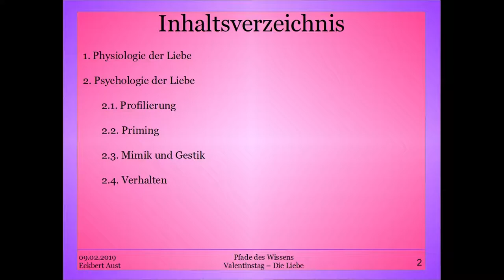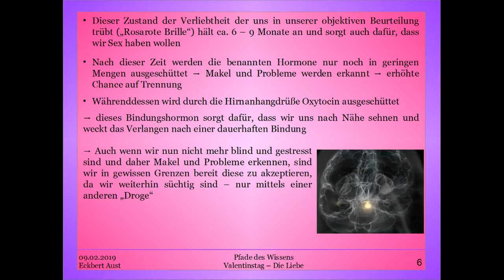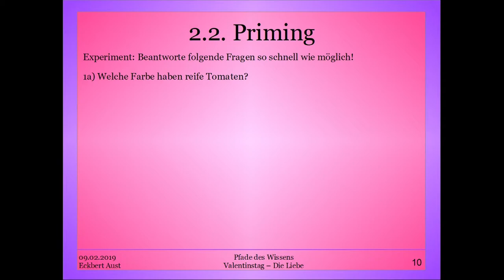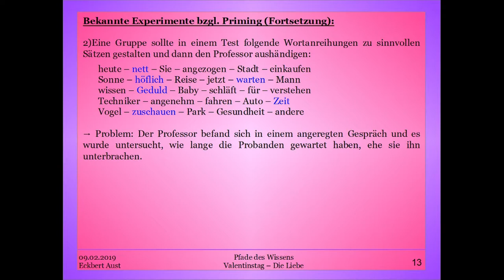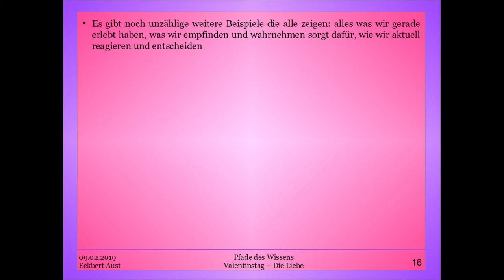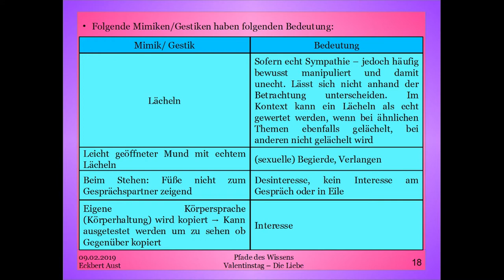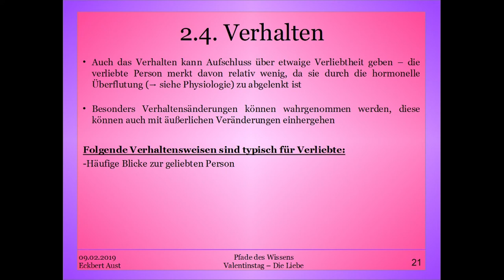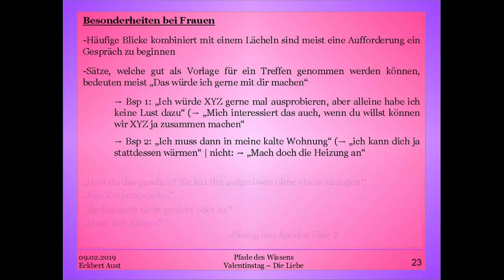Valentinstag - Die Liebe 2